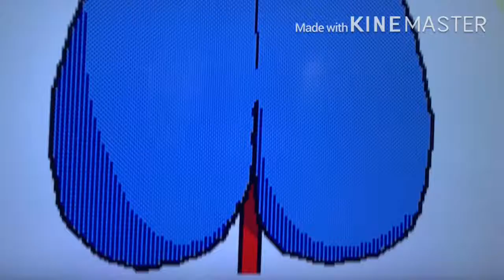Broken 👖 meme (fail)